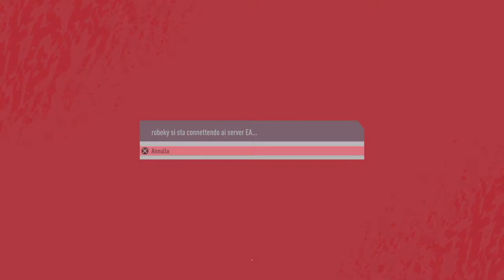Finale Champions andata